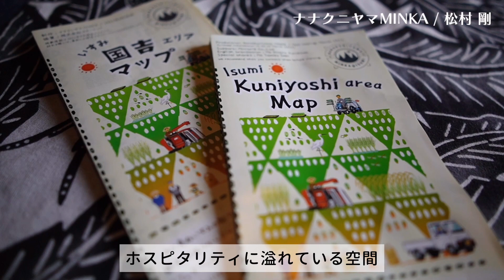【我々の日常は、お客様の非日常。】民泊施設オーナーが語る、「お客様が求めていること。お客様にしてもらいたいこと。」松村 剛さん／千葉県いすみ市の魅力発信！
「お客様にしてもらいたいこと〜それは、ゆっくりしていただく事。」

民泊施設「ナナクニヤマMINKA」のオーナーであり、JR大原駅近くの民芸店「北土舎」の経営者でもある松村剛さんにインタビューをさせていただきました。ナナクニヤマMINKAに宿泊する人は何を求めていすみ市に来るのか。インバウンドのお客様は、いすみ市のどんなところを魅力に感じているのか。地方の民泊施設経営のヒントをお伺いしました。

ナルセポータルサイト（ナナクニヤマMINKA、北土舎）

airbnb ★5.0 レビュー80件 スーパーホスト

0:00 オープニング
0:40 ナナクニヤマのネーミングはどこから？
2:08 テーマとしては、火のある暮らし
3:21 ナナクニヤマのサービス
4:18 この施設でどういう体験をして欲しい？
7:44 海外から来るお客様とのエピソード

いすみ市商工会